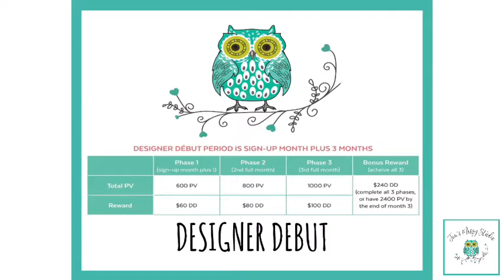Designer Debut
Discussing about the Designer Debut with Chalk Couture.